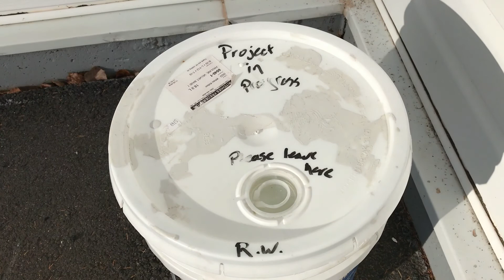November 20 2020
Have a great day and watch out for ice :  )